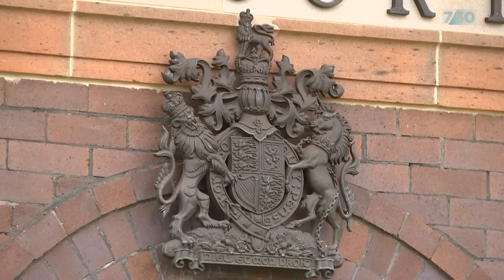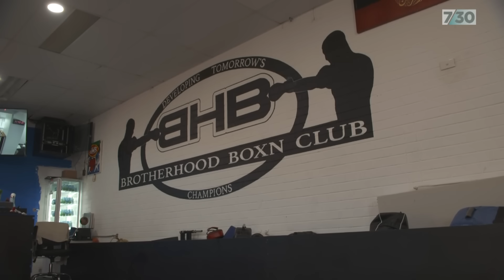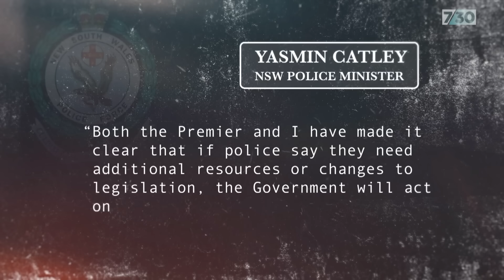Police to investigate Sydney's gun violence through Taskforce Magnus | 7.30